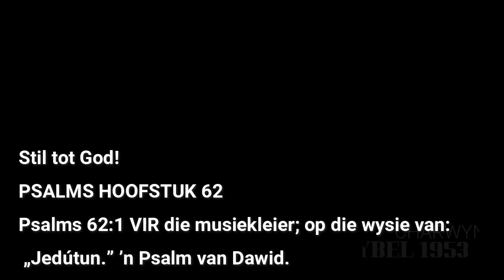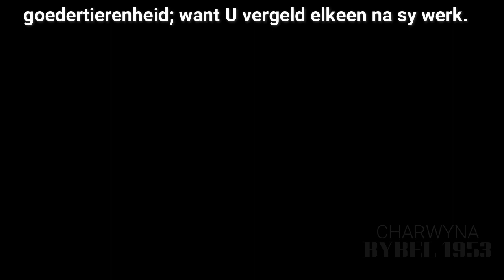PSALMS HOOFSTUK 62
6️⃣2️⃣PSALMS HOOFSTUK 62
Stil tot God!